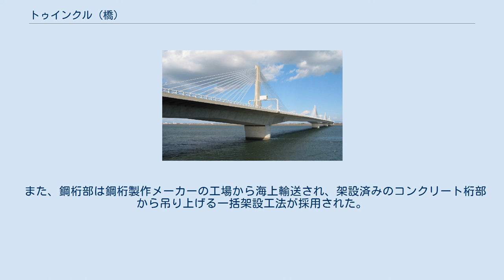トゥインクル (橋)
トゥインクルは伊勢湾岸自動車道（近畿自動車道名古屋神戸線・新名神高速道路）が三重県桑名市内の木曽三川を渡る双子の橋、木曽川橋（きそがわばし）および揖斐川橋（いびがわばし）に付けられた愛称である。
ともに世界初のPC・鋼複合エクストラドーズド橋であり、前者は弥富木曽岬IC - 湾岸長島ICに、後者は湾岸長島IC - 湾岸桑名ICに位置する。
2001年度土木学会田中賞を受賞している。
 名港トリトン（斜張橋）とともに伊勢湾岸自動車道を代表する長大橋であり、愛知県・三重県の県境付近を流れる木曽三川（木曽川・長良川・揖斐川）を渡る橋である。
木曽三川のほぼ河口に位置しており、長良川はこの橋の上流で揖斐川に合流しているため、木曽川橋と揖斐川橋の2橋で構成される。
 この橋の特徴として、以下が挙げられる。
 270mを越す最大支間を経済的に実現するため、橋脚付近は剛性の高いコンクリート桁を採用し、支間中央部には軽量な鋼箱桁を採用している。
このような鋼とコンクリートの特性を活かし、1つの橋梁の中で適材適所に用いるものを複合橋と呼び、その優れた経済性・構造特性から1990年代以降架橋例が増えている形式である。
 また、構造形式にはエクストラドーズド橋が採用されている。
中間橋脚に主塔を設置し、斜めに張ったケーブル（斜材）により主桁を支える構造である。
外見は吊り構造である斜張橋に類似しているが、斜張橋に比べ主桁の剛性が高く、橋の挙動としては桁橋に近い。
また、主塔の高さが低く、斜材ケーブルの角度が小さく水平に近いのが特徴である。
斜材ケーブルの角度が小さいことは、車両などの重量（活荷重）による斜材ケーブルの張力変動が小さくなることを意味し、疲労に対して有利である。
このことから、本形式での斜材ケーブルの張力制限値は斜張橋に比べ緩和されており、少ないケーブルで経済的に構造を成立させることができる。
鋼・PC複合橋でのエクストラドーズド橋は、本橋が世界初である。
 幅員33m、全長2,500mに及ぶ本橋を、早期にかつ経済的に完成させるため、コンクリート桁部には大規模プレキャストセグメント工法が採用された。
架橋地点以外の場所に製作ヤードを設け、コンクリート桁を長さ5mで輪切りにしたもの（プレキャストセグメント）をあらかじめ製作し、架橋地点に輸送し架設する工法である。
製作ヤードを別に設けることで、架橋地点の作業状況や天候に左右されずに製作を進めることができることから、工期の短縮が図れる。
本橋の製作ヤードは四日市市の霞ヶ浦埠頭に設けられ、製作したプレキャストセグメントは台船にて架橋地点に海上輸送された。
公道の走行によらず海上輸送としたことから、プレキャストセグメントは公道の重量制限を考慮しなくてもよいため、最大重量440tの大型部材が用いられた。
1つの部材を大きくすることでセグメント総数が減少し、工程を短縮するとともに経済性が図られている。
 また、鋼桁部は鋼桁製作メーカーの工場から海上輸送され、架設済みのコンクリート桁部から吊り上げる一括架設工法が採用された。
架設された鋼桁は1箇所あたり100mに及ぶ。
 *（）内は揖斐川橋を示す。